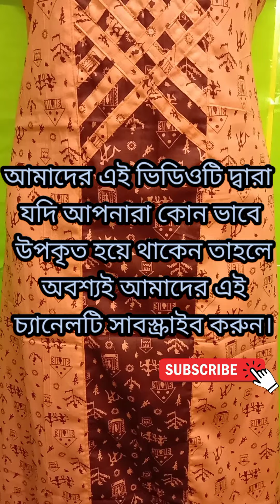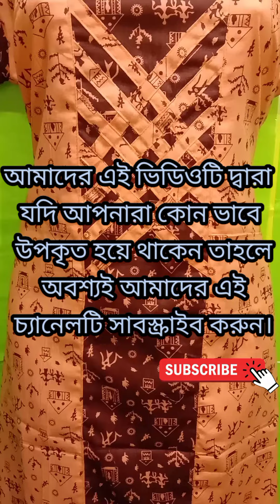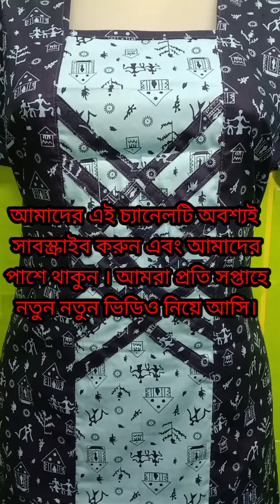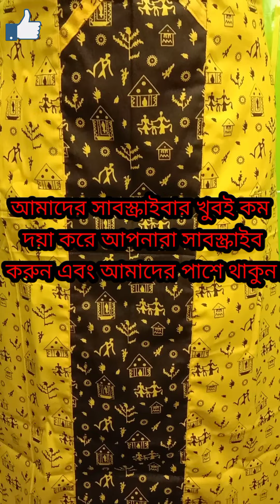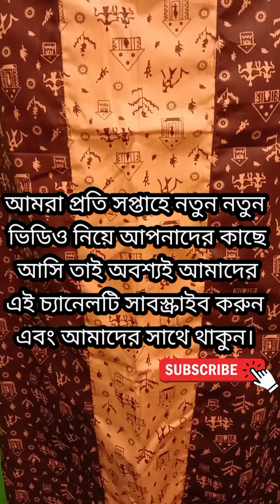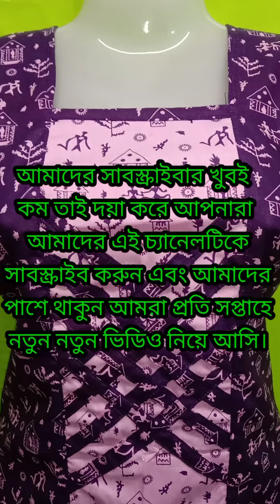nighty , Nighty wholesale market in kolkata barabazar, নতুন ডিজাইনের নাইটি হোলসেলার কলকাতা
New design nighty wholesaler in kolkata kestopur mission bazar, colour and fabric are very good quality and 100% Garunti.

আমাদের এখান থেকে ব্যান্ডেড কোম্পানির নাইটি কিনে নিজের ব্যবসা শুরু করুন এবং স্বনির্ভর হন।

Kolkata kestopur mission bazar.
Kol 700102
PO Krishna pur